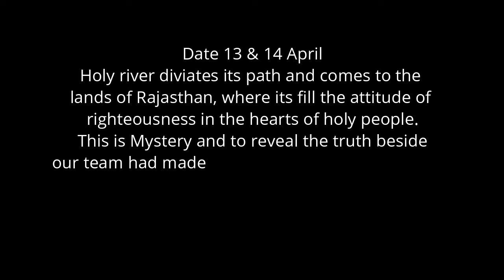NKAFilms Unveiling The Truth Of Aravalli 2016 | OFFICIAL TRAILER (HD) | Documentary Film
Unveiling The Truth Of Aravalli OFFICIAL TRAILER (HD)- Documentary Film

ASPIRING MINDS PRODUCTIONS

DIRECTED BY Rohan Barad and NIkhil Arya
PRODUCER- AADARSH CO-OPERATIVE BANK
EDITOR- NIKHIL ARYA
EXECUTION AND CREATION BY Nikhil Arya and Yashvardhan Singh Deora
WRITTEN BY- Divyesh Dave
ONLINE PROMOTER - Siddharth Parjapat
& Post Production Director

Shooting Sites-  Mount Abu, Posaliya village near sirohi, Pishvanji mahadev, Sirohi

This movies is based on the truth and faith of the native people of sirohi that everyear in the mounth of april on 13 and 14, The Holy River Ganga comes to these above mentioned places, and so in order to cover all those sites we had made this film.
THIS IS THE OFFICIAL TRAILER OF THE DOCUMENTARY,
THE FILM WILL RELEASE ON YOUTUBE ON THE DAY OF DHANTERAS

Aravalli Range

Aravalli Range
Aravalli.jpg
The Aravali Range in Rajasthan
Highest point
Peak Guru Shikhar, Mount Abu
Dimensions
Length 692 km (430 mi)
Naming
Pronunciation Hindustani pronunciation: [ aa ra vli]
Geography
India Geographic Map.jpg
Topographic map of India showing the range
Country  India
States Rajasthan, Haryana, Delhi and Gujarat
Region North India, Western India
Settlement Delhi, Gurgaon, Mount Abu
Range coordinates 25°00′N 73°30′ECoordinates: 25°00′N 73°30′E
Rivers Banas, Luni, Sakhi and Sabarmati
Geology
Orogeny Aravalli-Delhi Orogen
Age of rock Precambrian
Type of rock Fold mountains from Plate tectonics
The Aravalli Range is a range of mountains running approximately 692 km (430 mi) in a southwest direction, starting in North India from Delhi and passing through southern Haryana,[1] through to Western India across the states of Rajasthan and ending in Gujarat.

Mineral Contents in Aravalli
Minerals
The archean basement had served as a rigid indentor which controlled the overall wedge shaped geometry of the orogen. Lithology of area shows that the base rocks of Aravalli are of Mewar Gneiss formed by high-grade regional metamorphic processes from preexisting formations that were originally sedimentary rock with earliest life form that were formed during the archean eon, these contain fossils of unicellular organism such as green algae and cyanobacteria in stromatolitic carbonate ocean reefs formed during the paleoproterozoic era. Sedimentary exhalative deposits of base metal sulfide ores formed extensively along several, long, linear zones in the Bhilwara aulacogen or produced local concentration in the rifted Aravalli continental margin, where rich stromatolitic phosphorites also formed. Tectonic evolution of the Aravalli Mountains shows Mewar Geniss rocks are overlain by Delhi Supergroup type of rocks that also have post-Aravalli intrusions. Metal sulfide ores were formed in two different epocs, lead and zinc sulfide ores were formed in the sedimentary rocks around 1.8 Ga years ago during Paleoproterozoic phase. The tectonic setting of Zinc-lead-copper sulfides mineralization in Delhi supergroup rocks in Haryana-Delhi were formed in mantle plume volcanic action around 1 Ga years ago covering Haryana and Rajasthan during mesoproterozoic. In the southern part of Aravalli supergroup arc base metal sulfides were generated near the subduction zone on the western fringe and in zones of back-arc extension to the south-east. Continued subduction produced W-Sn (Tungsten-Tin) mineralisation in S-type (sedimentary unmetamorphosed rock) felsic (volcanic rock) plutons (underground crystallised solidified magma). This includes commercially viable quantities of minerals, such as rock phosphate, lead-zinc-silver mineral deposits at Zawar, Rikahbdev serpentinite, talc and pyrophyllite) and asbestos, apatite, kyanite and beryl.

6 November 2018

RELEASING ON YOUTUBE
@NkA Films- Youtube Channel